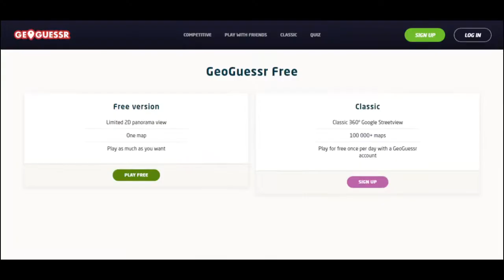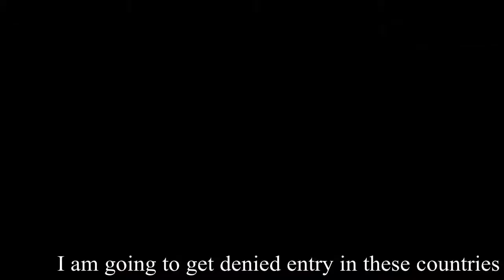GeoGuessr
GeoGuessr but with race where

Song used during the cringe segment: margarita el fella omena